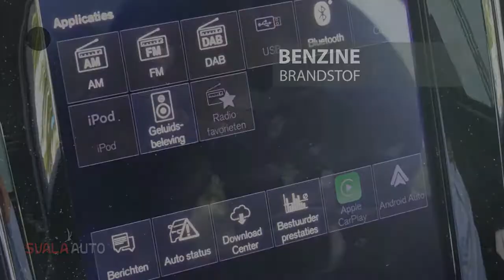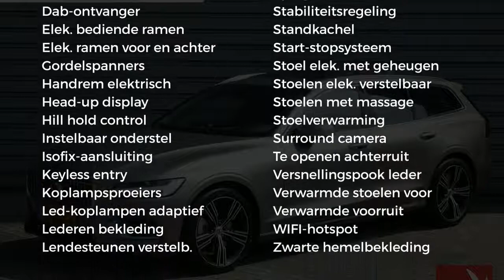Volvo V60 New T6 310pk AWD Inscription - B&W - Lederen Dashboard - AUT